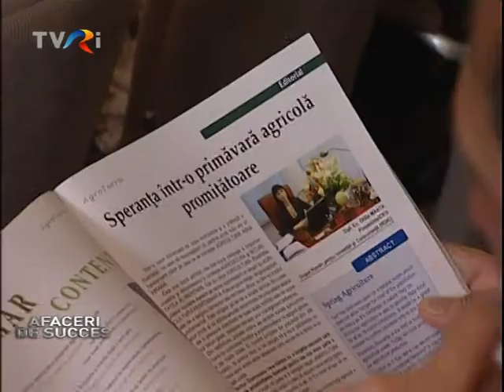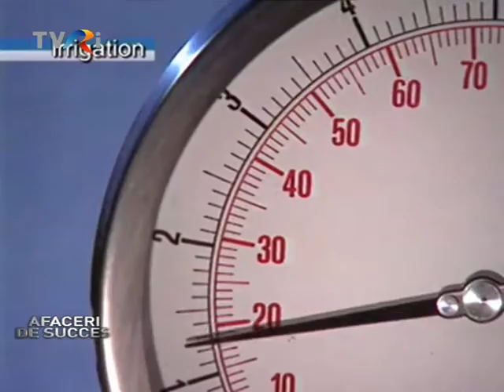SHAVIT ROMÂNIA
Lansat în urmă cu 4 ani, programul Shavit România, are două componente: organizarea de expoziţii, conferienţe şi tururi profesionale pentru prezentarea ofertei israeliene de echipamente pentru agricultură şi cea de-a doua componentă, construcţia de sere, care va începe în aprilie, după 3 ani de implementare a proiectului.  Partenerii programului Shavit îşi propun să construiască în România 200 de hectare de sere de tip israelian, livezi de mare productivitate, ferme de vaci în module de la 70 la 300 de capete şi sisteme de irigaţii de ultimă generaţie. Pentru a afla mai multe detalii, vă invităm să urmăriți reportajul difuzat în emisiunea "Investiți în România! - Afaceri de Succes", din 14 martie 2012.